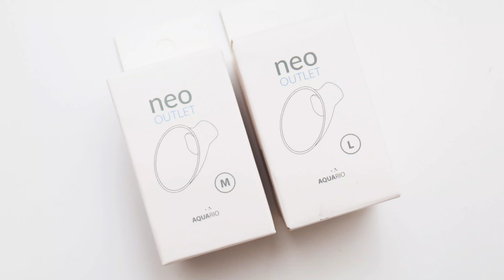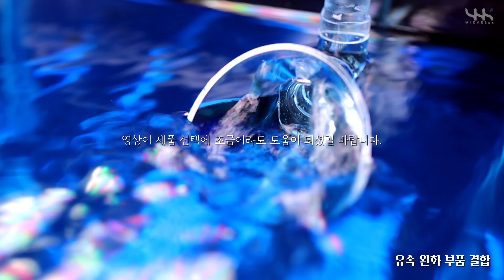출수구의 형태가 수류에 미치는 영향 (Effects of the Shape of the Outlet on the Water Flow)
아쿠아리오의 네오 아웃렛 출수구가 물속에서 어떻게 퍼지는지를 테스트한 영상입니다.
네오 릴리버도 함께 사용해 봤습니다.
영상을 보고 자신에게 맞는 네오의 출수구를 사용하시기 바랍니다.

This is a video of how Aquario's Neo Outlet outlet spreads in the water.
I also used Neo Relief.
Watch the video and use the Neo outlet that suits you.

アクエリオのネオアウトレット出水口が水中でどのように広がるかをテストした映像です。
ネオリリーバーも一緒に使ってみました。
映像を見て、自分に合ったネオの出水口を使ってください。